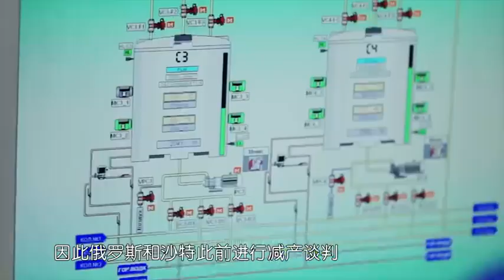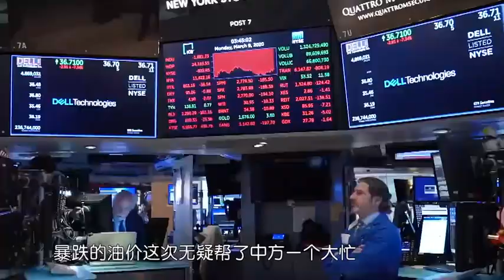一场旷日持久战争打响！沙特和俄罗斯激烈交手，白宫嫉妒中方运气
中国新闻，世界新闻，最精准的点评，最精细的分析，小水滴懂军帝带你走进最专业的新闻国度！